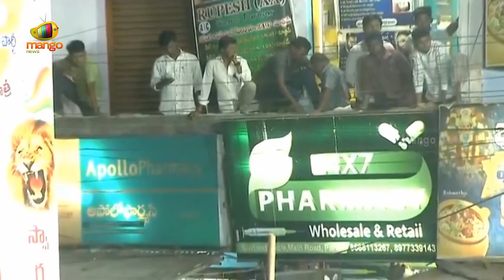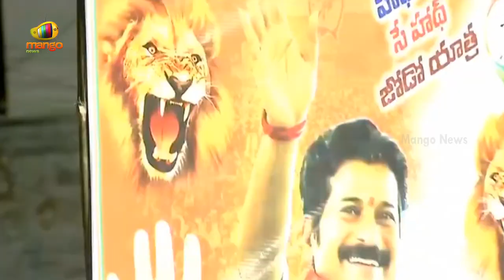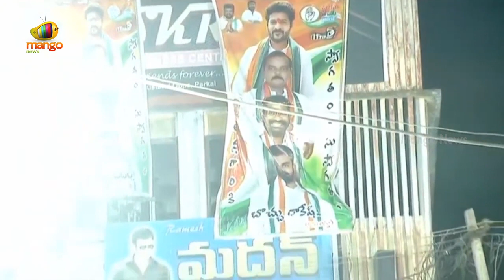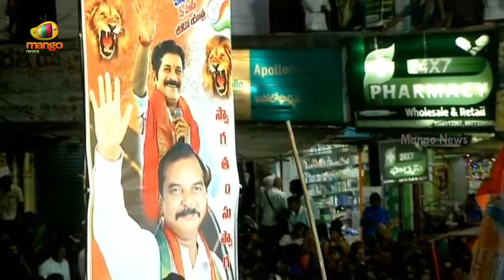Revanth Reddy Strong Counter To Minister KTR Over His Response On Family Politics | Mango News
Revanth Reddy Strong Counter To Minister KTR Over His Response On Family Politics.